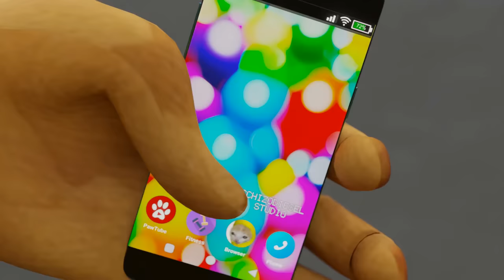Banana Cat And Whiny Power (FullHD|RTX)💪💦